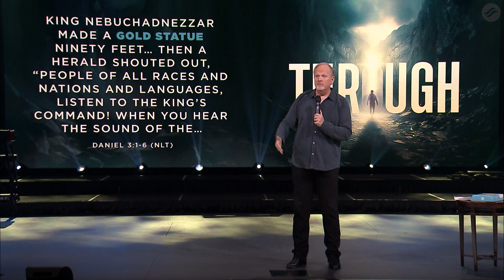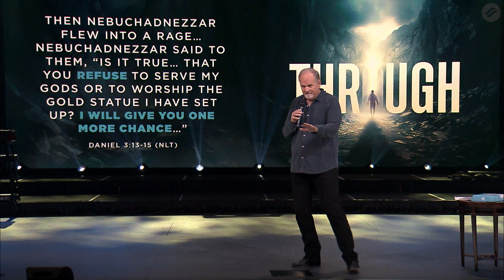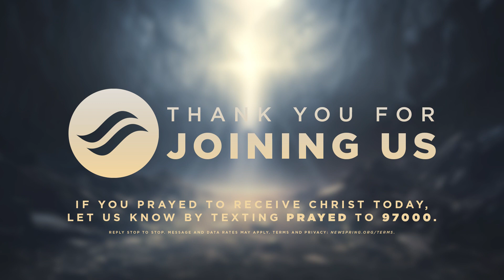"Through The Fire" | Week #3, Through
What happens when doing the right thing leads to fire? Jesus will walk through it with you.

00:00—Service Start
00:10—"Praise You Anywhere"
04:06—"Way Maker"
08:29—"Miracle Power"
13:13—"Amazing Grace"
15:05—"Through The Fire"
18:37—"Through It All"
23:33—Message